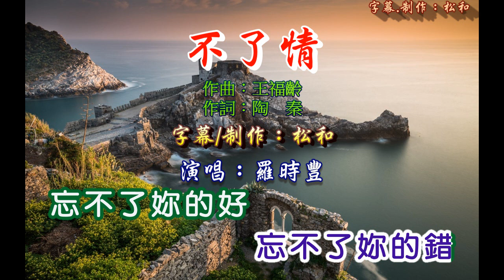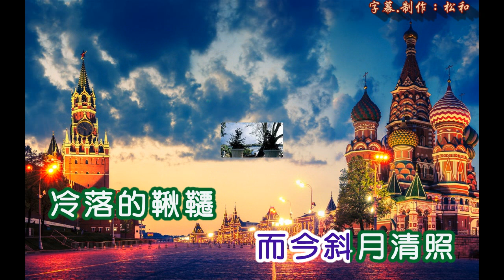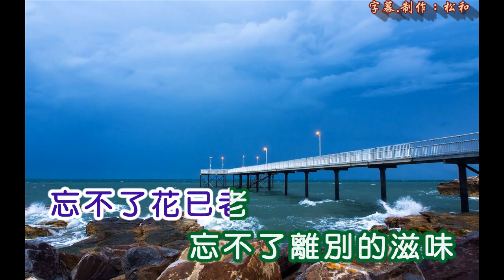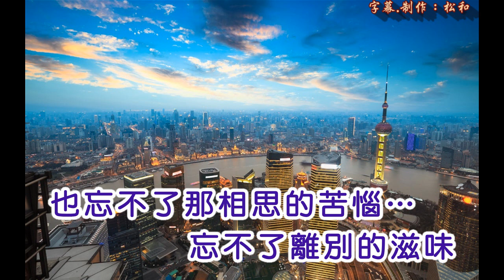羅時豐 ~ 不了情